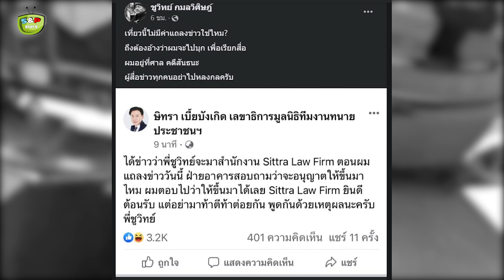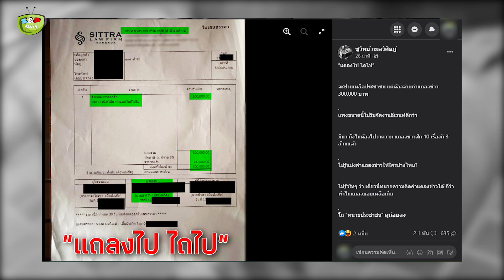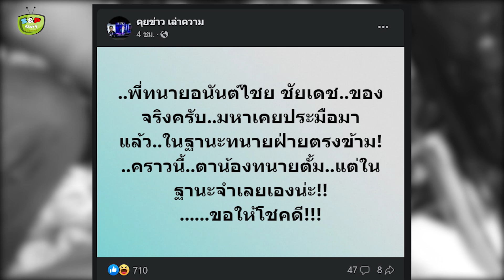'ชูวิทย์' ขยี้หนัก 'ทนายสีเทา' ซัด 'ทนายตั้ม' อาศัยคราบคนดี แต่งตัวชุดเดียวกว่า 6 ล้าน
ขอบคุณที่มา : dailynews , ษิทรา เบี้ยบังเกิด เลขาธิการมูลนิธิทีมงานทนายประชาชนฯ , ชูวิทย์ กมลวิศิษฎ์ , คุยข่าว เล่าความ